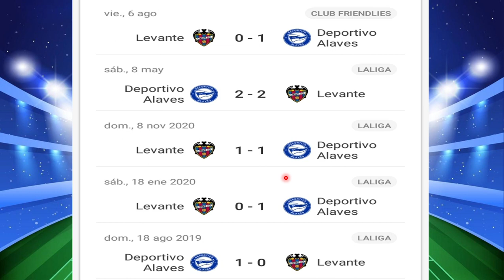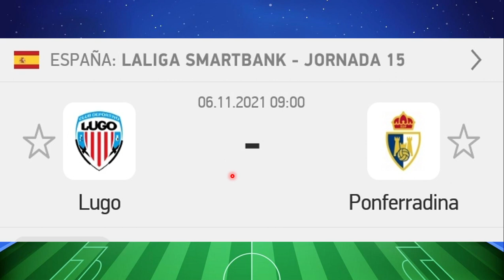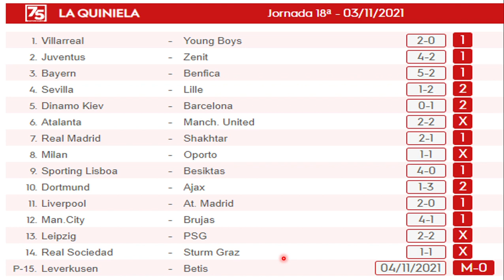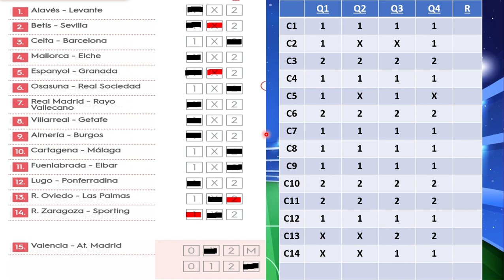PRONÓSTICO PARA LA QUINIELA JORNADA 19 ¡¡ACERTAMOS A 10 PARTIDOS EN QUINIELA SENCILLA!!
En este video veremos estadísticas, análisis y mi pronóstico para LA QUINIELA JORNADA 19, además les mostrare los resultados de LA QUINIELA JORNADA 18. Y acertamos a 10 partidos en quiniela sencilla.